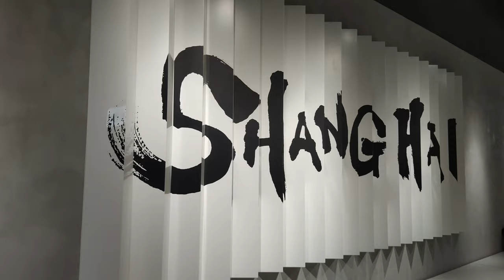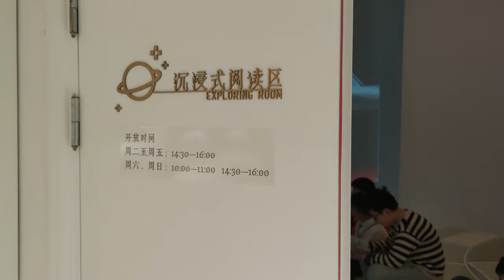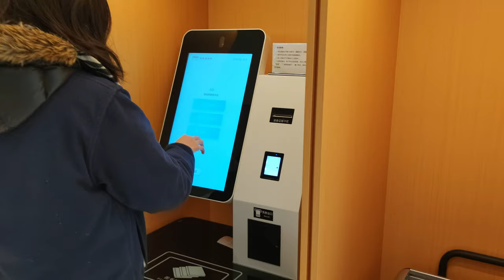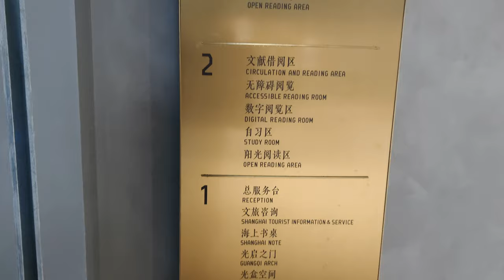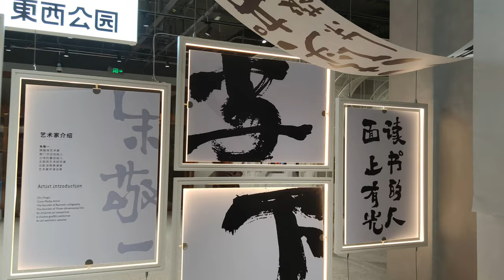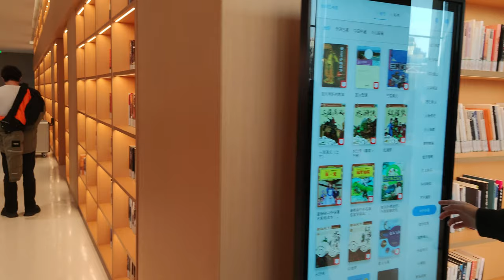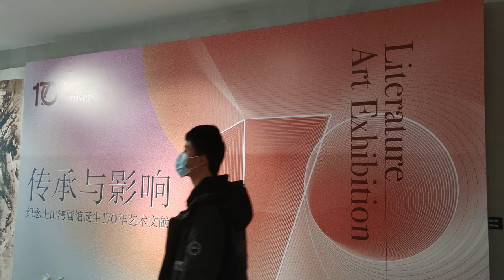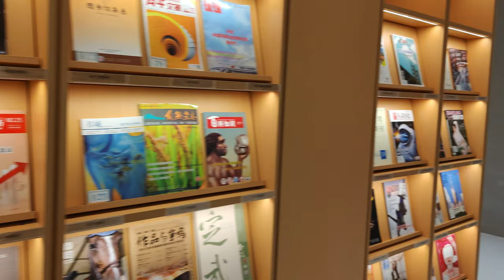4K Shanghai ZIKAWEI Library Walk Tour~2023 Brand New Landmark of Culture 上海文化新地标~徐家汇书院漫步|传说中的诚品书店化身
4K Shanghai ZIKAWEI Library Walk Tour~New Landmark of Culture
A new hall of spiritual home, a new benchmark of modern first-class Shanghai library
Zikawei Library was designed by the famous British architect David Chipperfield, with a total area of ​​18,650 square meters, two floors underground, three floors above ground, and nearly 800 reading seats. It is an open, innovative and integrated new generation The library is a comprehensive library in the all-media era that integrates literature reading, exhibition lectures, art appreciation, cultural and creative fairs, travel guides and other services.

The ZIKAWEI Library is located at No. 158, Caoxi North Road, Xuhui District. The main entrance faces the Xujiahui Catholic Church Square, and the west side is the Xujiahui Meteorological Observatory. The basement floor is operated by foo’mart Dongxi Park, the east side of the first floor is a cafe, the west side is a children’s area, the second and third floors are reading and self-study areas, and the east side of the third floor is an exhibition area. In the atrium of the library stands a 3D printed Tushanwan Chinese archway, which is also the most classic symbol of the library.

上海文化新地标,精神家园的新殿堂，现代一流图书馆的新标杆~徐家汇书院漫步
徐家汇书院由英国著名建筑大师大卫·奇普菲尔德担纲设计，总面积18650平方米，地下两层，地上三层，设近800个阅览座席，是一座具有开放、创新、融合性的新一代图书馆，集文献阅读、展览讲座、艺术鉴赏、文创集市、旅游导览等服务为一体的全媒体时代复合型图书馆。

徐家汇书院位于徐汇区的漕溪北路158号，正门面对着徐家汇天主堂广场，西侧则是徐家汇气象台。地下一层由foo’mart东西公园经营，一楼东侧为咖啡馆、西侧为儿童区，二楼和三楼为阅览和自习区，三楼东侧为展览区。图书馆中庭立着一座3D打印的土山湾中国牌楼，也是全馆最经典的标志。

早在2013年，台湾诚品书店当时计划在上海中心大厦和徐家汇商业区开设两家分店，但由于种种原因导致项目流产。其实徐家汇天主教堂分店的传闻比上海中心店更早，当年诚品书店的掌门人吴清友在上海考察了很多区域，他认为徐家汇的文化气息最适合诚品书店，计划落户天主教堂右侧的原徐汇区档案局地块，就是现在的徐家汇书院位置，建设一座接近2万方的诚品生活，类似于苏州分店的模式，可惜结果终究敌不过现实的残酷，诚品书店还是没能成功登陆上海滩。

00:00 Tour Intro 行程速览
01:24 ZIKAWEI Church Square 徐家汇教堂广场
02:50 ZIKAWEI Library 徐家汇书院正门
03:50 Guangqi Arch 光启之门
05:24 Children's Reading Area 儿童阅读区
11:21 Cafe Area 咖啡店休闲区
13:58 FOO'MART Culture Area 东西公园文创区
21:37 Second Floor Reading Area 二楼阅读区
24:02 Open Reading Area 阳光阅读区
27:22 Third Floor Exhibition Area 三楼展览区
31:52 Featured Literature Area 特色文献区